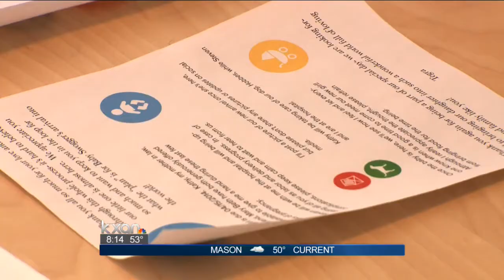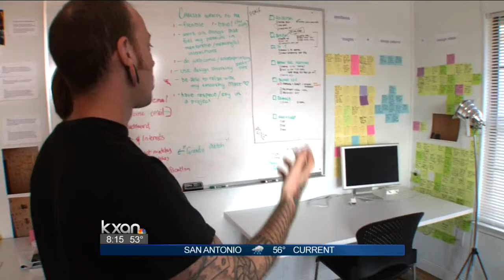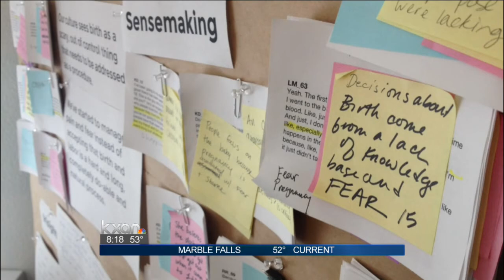Austin Center for Design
An Austin school focuses it's attentions on social problems